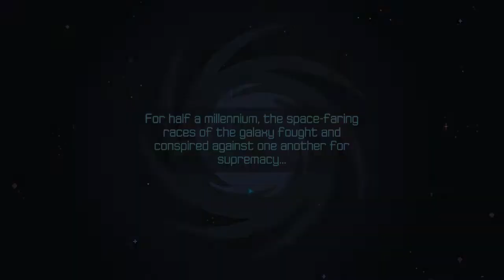EpicGames無料でおさわりプレイ⑳『Halcyon6』ゆっくり実況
Title:Halcyon6
無料配布期限：2/19 AM1:00まで